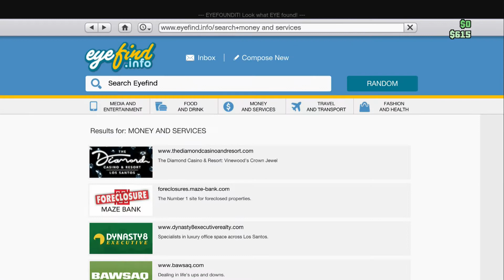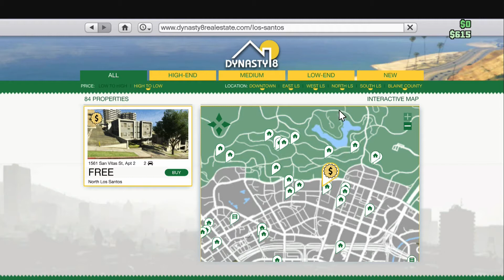GTA 5 Online